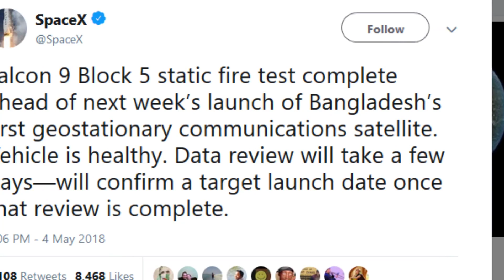অবশেষে সফল বঙ্গবন্ধু ১ স্যাটেলাইটের পরীক্ষামূলক উৎক্ষেপণ !! Bangabandhu 1 Successful Launch